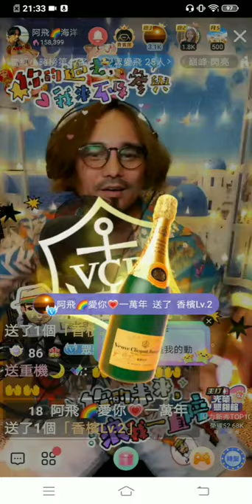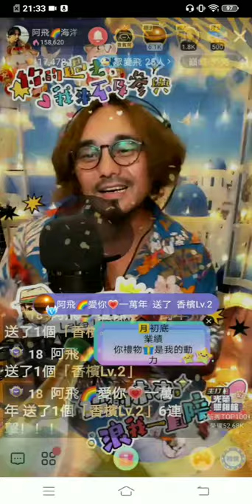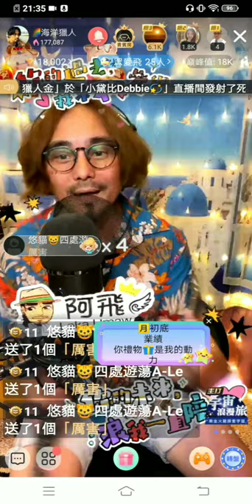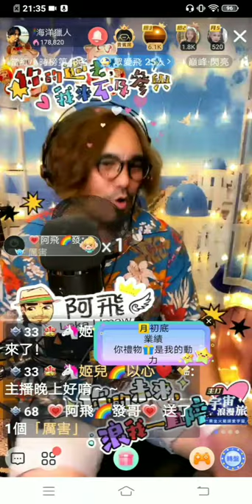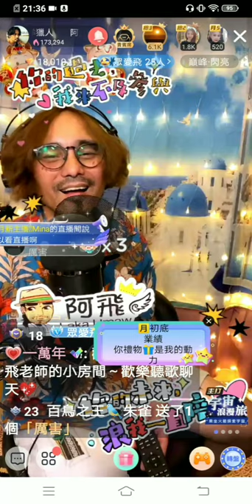《用你的心來換我的電話號碼》怎麼這麼多表情～太可愛了啦！20210501 阿飛Laka Umaw（Cover）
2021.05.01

阿飛Laka Umaw

《用你的心來換我的電話號碼》

關於～阿飛Laka Umaw‹拉卡•巫茂›

獎項～
2005年，以專輯《飛 回家》獲第十六屆金曲獎「最佳原住民流行音樂專輯演唱新人獎」
2007年，入選2008年雲門舞集《流浪者計畫》
2011年，詞曲創作《看見彩虹》入圍第四十八屆金馬獎《最佳原創電影歌曲》
2014年，專輯《流浪的歌》入圍第二十五屆「金曲獎最佳原住民語專輯奬」及「最佳原住民語歌手獎」

配樂～
2006年，電影《人之島》配樂及主題曲《Pongso no tao》、片頭曲《日出》、插曲《回鄉》詞曲創作
2007年，金鐘單元劇《回家》、《十歲笛娜的願望》電視配樂
2011年，電影《賽德克·巴萊》主題曲《看見彩虹》及插曲《賽德克·巴萊》詞曲創作

音樂作品～
2004年，發行個人專輯《Skiya Sabah 飛‧回家》

2006年，發行個人第二張母語創作專輯《想‧飛》

2013年，發行個人第三張母語創作專輯《流浪的歌》

※ 臉書粉專搜尋～
阿飛Laka Umaw

※浪Live 搜尋～
ID～1457857

※純為分享音樂，若有侵犯音樂作品版權，請立即通知，感謝💕